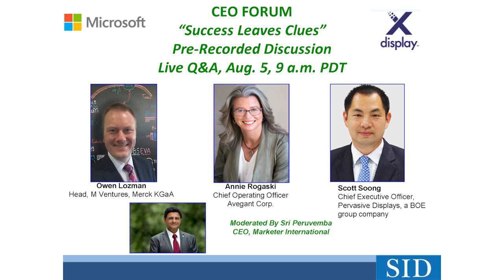Display Week 2020 CEO Forum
What does it take to succeed in a highly competitive field that changes as fast as you can say “technology?” Find out from the dynamic panel of industry executives who participated in the Display Week 2020 CEO Forum: Owen Lozman, Head, M Ventures, Merck KGaA; Annie Rogaski, Chief Operating Officer, Avegant Corp.; and Scott Soong, Chief Executive Officer
Pervasive Displays. (Moderated by Sri Peruvemba, CEO, Marketer International Inc., Board Member and Chair of Marketing for the Society of Information Display.)

Virtual Display Week 2021 is right around the corner, May 17-21, 2021 Find out more